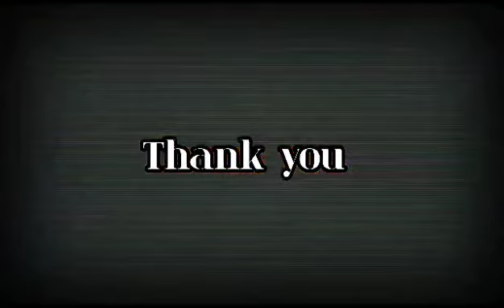National French Fries Day 2023-24 / Class I & II / SVPS BESA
"Tasty vibes go with the French Fries" and it tastes more better when you eat it with your friends.

To celebrate The National French fries day on 13th July 2023, students of class I & II of St.Vincent Pallotti School Besa, brought different varieties and flavours of home made french fries to relish  with their class mates. Eating together boasts happiness, foster sharing, and belonging, thats what our children inculcate with this activity.

Though French fries  is the amazing food dish and loved by all ages, it should be eaten in moderation.

'Happy French Fries Day'.